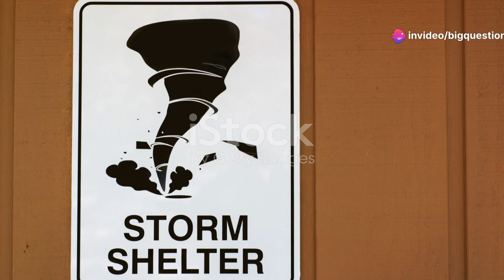Should You Ever Park Under an Overpass During a Tornado?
There aren’t many severe weather events that prompt as much concern as a tornado, a column of high winds that can cause massive and immediate destruction.
Intuitively, people seek shelter. If they’re driving, that may mean feeling an urge to park under an overpass or bridge. But is that really the best decision?
The answer, according to experts, is no. Speaking with news outlet KFOR in Oklahoma City, Oklahoma, meteorologist Aaron Brackett cautioned against viewing such structures as safe—especially as tornado winds can actually increase underneath bridges. A tornado with winds moving at 100 mph can increase to 150 mph if air is being forced through a narrow area.
The fact that people may have the same idea only compounds the danger. “All it takes is a couple more vehicles doing the same exact thing and all of the sudden, you have a roadblock,” Brackett said, explaining how the underpass on a four-lane road can quickly “become a parking lot and everyone is at risk.”
Tornadoes can also decimate such structures, causing falling debris while cars and passengers are immobile underneath. All things considered, stopping under an overpass can be a fatal mistake. KFOR even cited a 1999 tornado in which residents were killed owing to their choice of shelter.
This advice is echoed by the Federal Emergency Management Agency (FEMA), which also noted that half of survey respondents thought seeking an overpass was a good idea. FEMA also cautions against parking under trees, which are also unlikely to provide any protection.
What You Should Do While Driving in a Tornado’s Path
According to the National Weather Service, the safest place to be during a tornado event is indoors—ideally the basement of a building or a tornado shelter. Don’t look for sheds or mobile homes, as they lack the necessary support to endure high winds. Truck stops or convenience stores are a better option.
If you’re driving, your aim should be to get out of your car and into one of these structures: Get off the road (without blocking traffic) and find suitable shelter. If no building is nearby, you might be able to mitigate injury by staying in your car, keeping your seatbelt on and windows closed, and remaining low to the floor to avoid being hurt by broken glass. Leaving your vehicle and lying in the lowest spot to avoid flying debris and cars should be a last resort, since you’d be putting yourself at significant risk for injury.
Outrunning a tornado isn’t going to happen, but it may be possible to drive away from a tornado if you know its directional path. If it’s moving east, for example, you can drive to the south. But you’re far better off indoors.